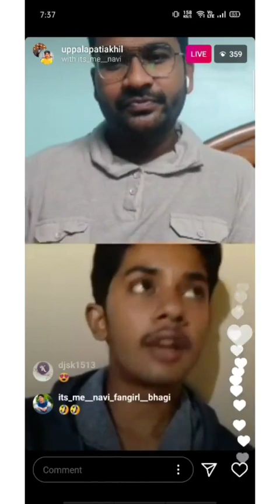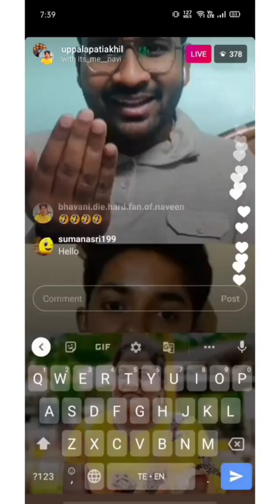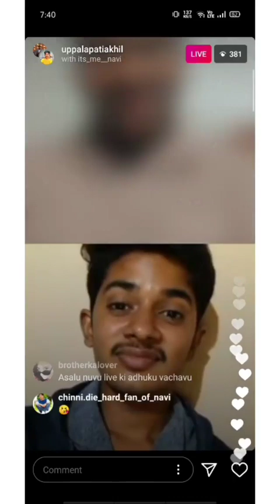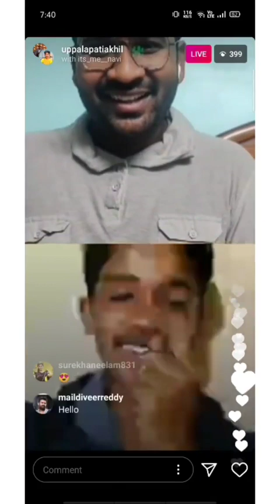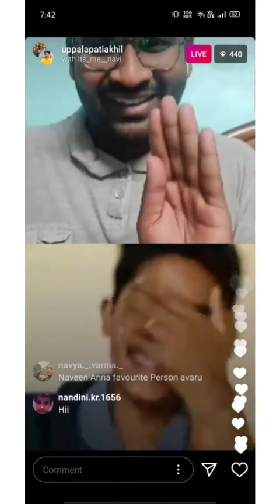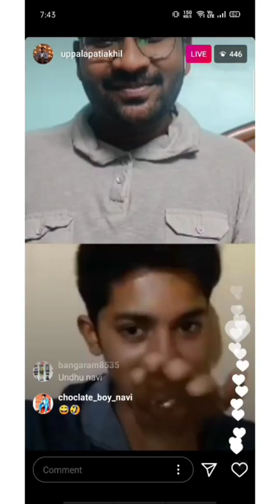Naveen navi shooting spot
Naveen navi videos
naveen navi live videos
naveen navi tiktok videos
naveen navi dialogues